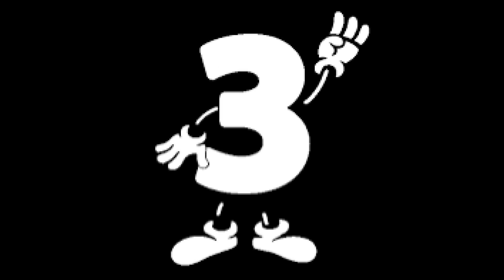Excusas para NO ir a trabajar | PLAYER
Es un top 6 de EXCUSAS PARA NO IR A TRABAJAR¡¡¡ para aplicarla en sus trabajos pero cuidado esto lo puede estar viendo sus jefes jajaja, espero y les guste,  no olviden suscribirse, darle like y comentar.

¡¡¡ANIMO¡¡¡